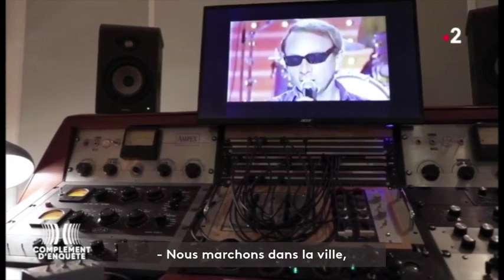Complément d'enquête. Quand Houellebecq est devenu chanteur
En 1998, avec 400 000 ventes en France, 40 pays qui achètent les droits de ses romans, le "mauvais garçon de la littérature française" est devenu une vedette. Michel Houellebecq voudrait maintenant être une rock star...